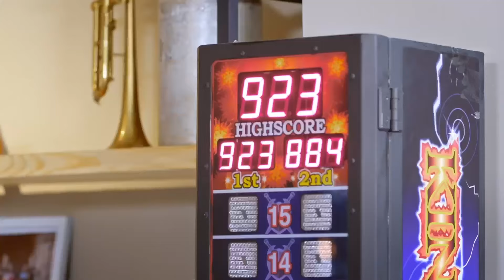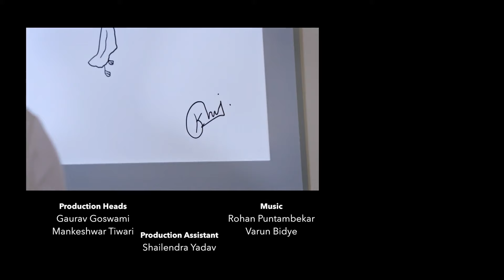Why Kedar Jadhav & Harbhajan Singh thinks ahout Dhoni ! Vikram Sathaye | What The Duck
About Vikram Sathaye :

After 6½ years as a media executive with organizations like PMG, MTV, and Metalight Films, Vikram’s time with PowerPoint and Excel was over when he realized Yana Gupta’s post-tax income was higher than the CEO’s of most multinational company’s which made him wonder why he had wasted time studying Warren Buffet and Phillip Kotler. So, becoming an item number in the world of cricket was the best available alternative, the rest as they say is history.

The 2004 CEAT Cricket Awards and that amateurish YouTube video gave him his  8 minutes of fame and turned me into a standup comedian. Since then, he has now done over 3000 shows across the world with leading corporates, Bollywood / cricket events, and several TV stints (SET MAX during the World Cup and Champions Trophy, India's Tour of SA on ESPN Star Sports, and the ICC World Cup 2011 on IBN LokMat).

His standup comedy repertoire includes everything from sports, politics, current affairs, and Bollywood, to popular culture and solutions for marital disputes.
He launched his first cricket & humor digital show "WHAT THE DUCK" with VIU some years back and now have 4 seasons with Indian and International cricketers available on the Youtube channel "WHAT THE DUCK WITH VIKRAM SATHAYE”.

He has also authored a Best Seller: How Sachin Destroyed My Life. The book documents his incredible journey of Indian Cricket as he takes us inside dressing rooms, hotels, and the inner thoughts of leading cricketers. With a foreword by Sachin Tendulkar, this book is laced with crackling humour and brimming with interesting anecdotes, insights, quotes, and candid photographs, from cricketing legends.